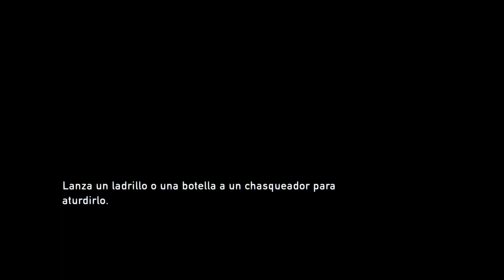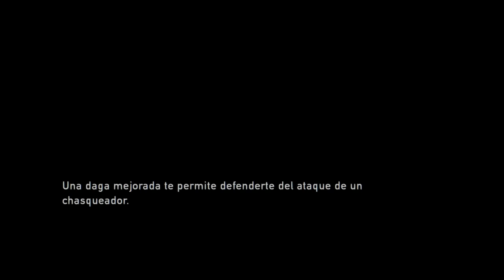THE LAST OF US | WALKTHROUGH | EL SACRIFICIO #4